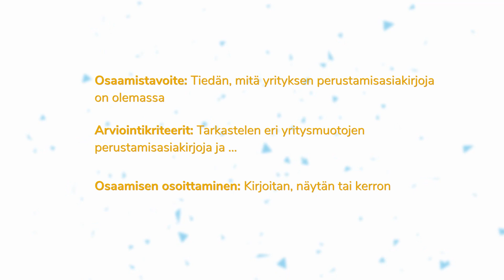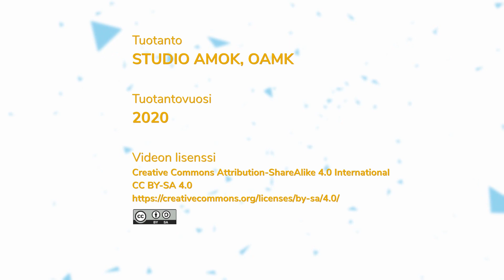Miniluennot: Ossi | Mini Lectures: Ossi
Tässä videossa esitellään Ossi-työkalu. Ossi on rakennettu osaamisperusteisten opintojen tueksi, joissa keskeistä on oman osaamisen tunnistaminen sekä suunnitelmallinen osaamisen kehittäminen ja osoittaminen. Ossi tukee tätä prosessia. Ossi sisältää opintojen osaamistavoitteet ja arviointikriteerit. Niiden pohjalta opiskelija tunnistaa opintojen alussa senhetkisen osaamisensa ja rakentaa henkilökohtaisen opintosuunnitelmansa Ossiin. Opintojen edettäessä opiskelija päivittää Ossiin osaamisen kehittämiseen ja osoittamiseen liittyvät asiat. Opettaja ohjaa koko prosessin ajan ja antaa palautetta ohjauskeskusteluissa ja kirjallisesti Ossissa. Kirjoitetun sisällön lisäksi Ossiin voi linkittää digitaalista dokumentaatiota.

This video introduces the Ossi tool. Ossi is built to support competence-based studies, where the main goals are to identify one's own competence and to systematically develop and demonstrate competence. Ossi supports this process. Ossi contains the intended learning outcomes and assessment criteria of the studies. Based on them, the student identifies his / her current competence at the beginning of his / her studies and builds his / her personal study plan in Ossi. As the studies progress, the student updates Ossi with matters related to the development and demonstration of competence. The teacher guides the whole process and gives feedback in guidance discussions and in writing in Ossi. In addition to written content, digital documentation can be linked to Ossi.